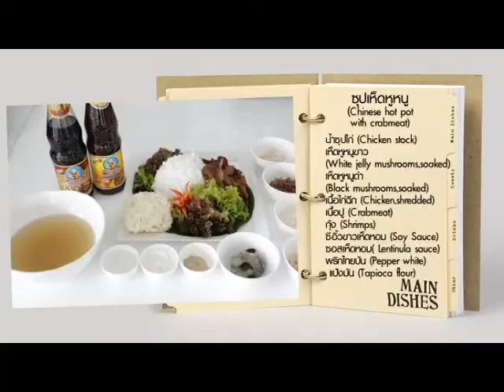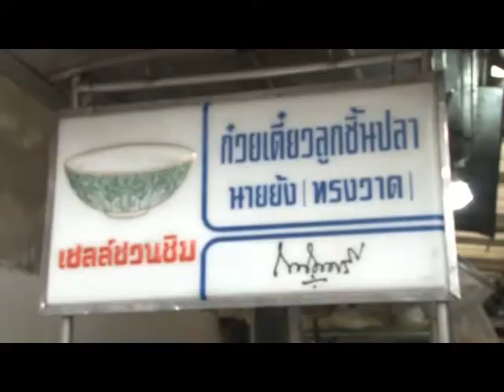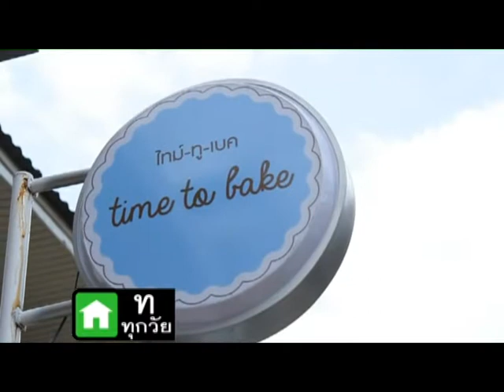Smart Chef - Cafe Claire 16-8-57